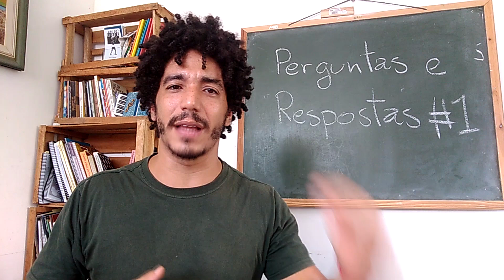A Falha que atrasa a o desenvolvimento de 85% dos iniciantes na sanfona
Quem está começando muitas vezes comete alguns erros por falta de orientação, por falta de referência. Alguns erros não tem grandes efeitos, porém outros  podem prejudicar muito o desenvolvimento.